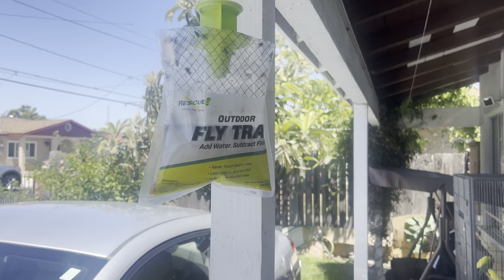Aj bari kam ki cheez li makhhi ka trap